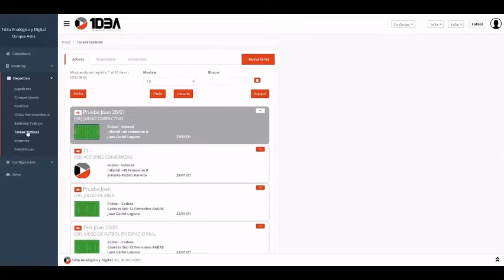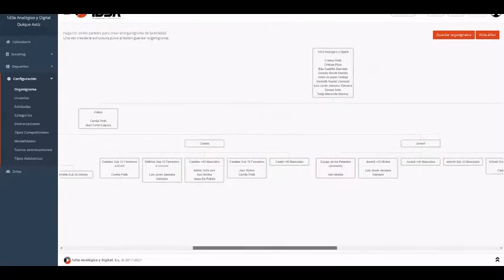ERIC Sports - Videoanalysis, Sports Management, Scouting & Blackboards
ERIC is a Sports Reporting & Presentation tool for coaches, performance analysts, scouts, clubs, organisations and couches.